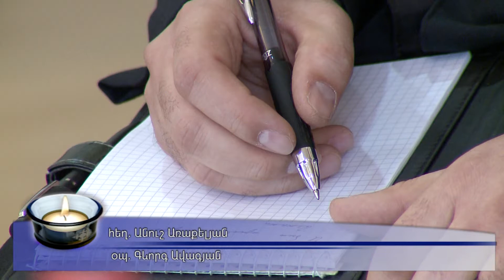Catholicos of All Armenians Received Metropolitan Nikoloz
On December 06, in the Mother See of Holy Etchmiadzin His Holiness Karekin II, Catholicos of All Armenians received His Grace Metropolitan Nikoloz of Akhalkalaki and Kumurdo of the Georgian Orthodox Church. He was accompanied by Very Rev. Fr. Archimandrite Babken Salibyan, Locum Tenes of Javakheti and Tsalka.

Ամենայն Հայոց Կաթողիկոսն ընդունեց Ախալքալաքի և Կումուրդոյի միտրոպոլիտին

Դեկտեմբերի 6-ին Գարեգին Բ Ամենայն Հայոց Կաթողիկոսը Մայր Աթոռ Սուրբ Էջմիածնում ընդունեց Վրաց Ուղղափառ Եկեղեցու Ախալքալաքի և Կումուրդոյի միտրոպլիտ Նիկոլոզին` ուղեկցությամբ Սամցխե-Ջավախքի և Ծալկայի ընդհանուր առաջնորդական փոխանորդ Հոգեշնորհ Տ. Բաբկեն վարդապետ Սալբիյանի: